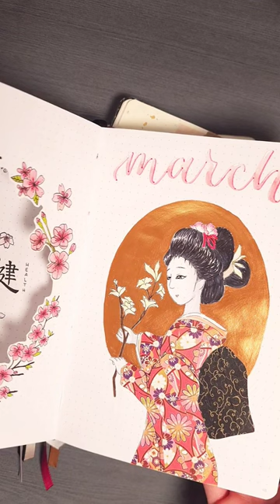3 Years of March! art bujo bulletjournal coverpage doodles march #2022 #2023 #2024